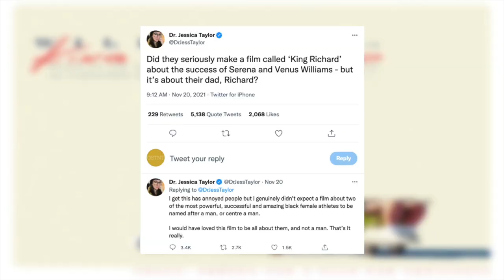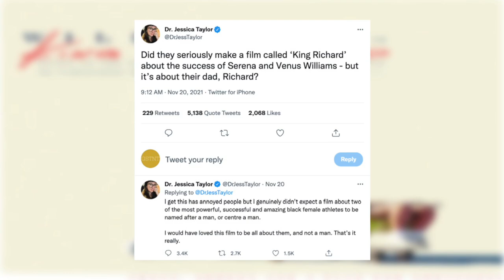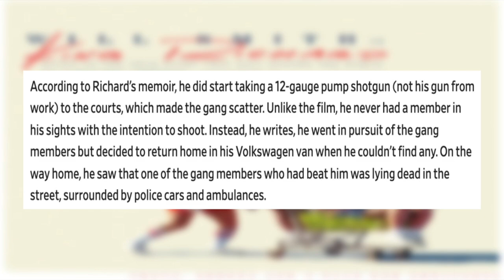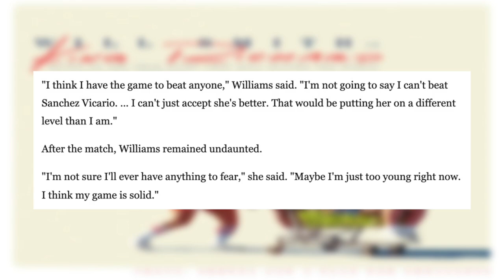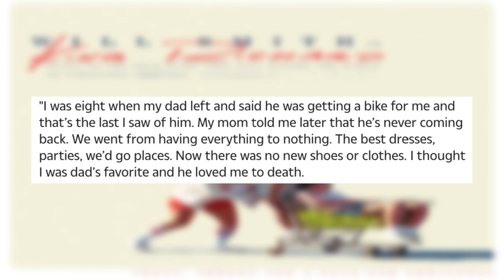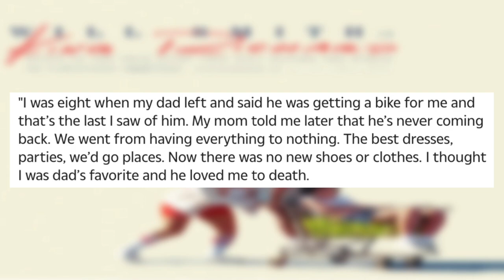Is King Richard Worth the HYPE? | Movie Review & Analysis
The Will Smith-led biopic, King Richard, tells the story of Richard Williams and his parenting of tennis stars Venus and Serena. The movie has received rave reviews but is it truly worth the hype? This is MY review and analysis of King Richard.